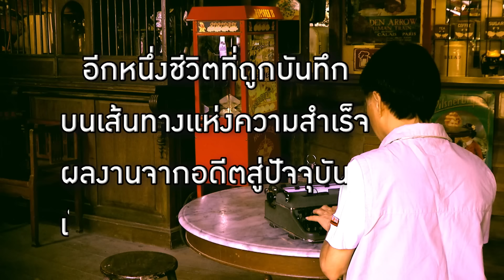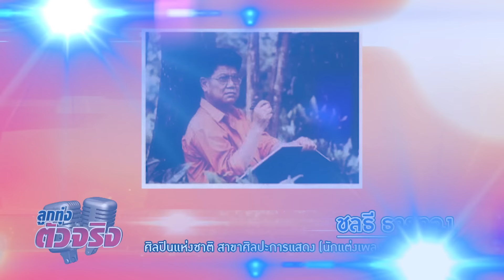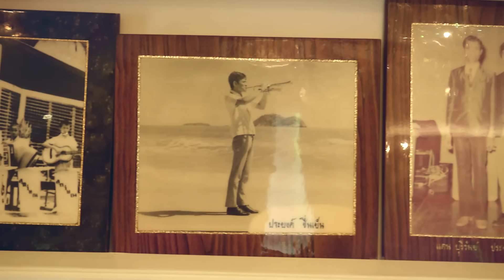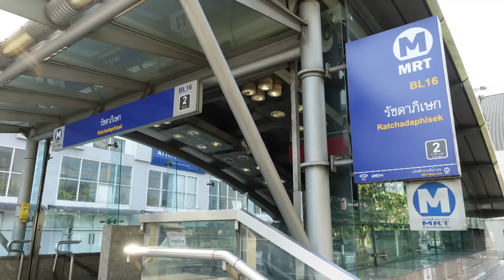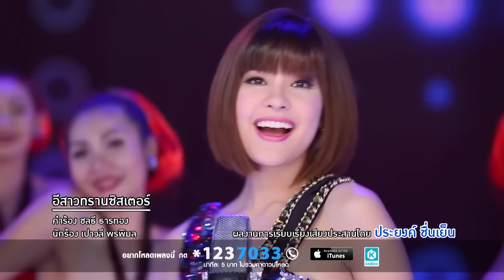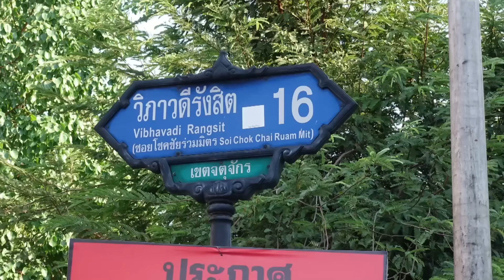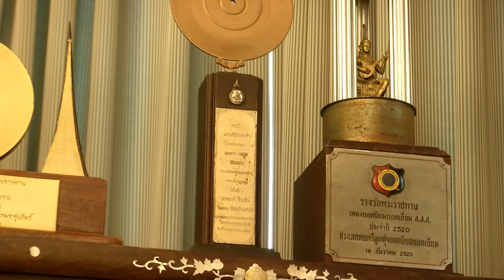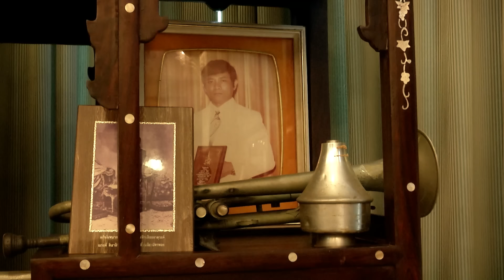ประยงค์ ชื่นเย็น l ลูกทุ่งตัวจริง l วิทยา ศุภพรโอภาส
ลูกทุ่งตัวจริง พบกับ ศิลปินแห่งชาติ สุดยอดนักเรียบเรียงเสียงประสาน ประยงค์ ชื่นเย็น